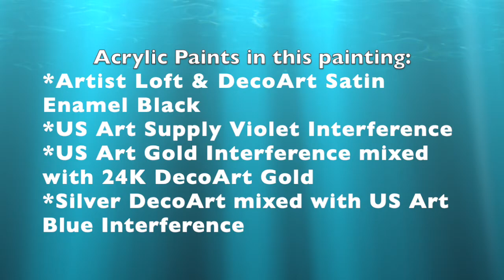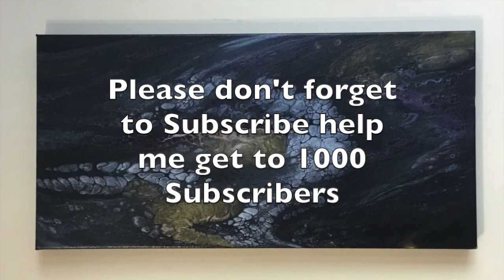Pearl Cells Using Interference Paint, Dark Drama Series #3 fluidart acrylicpouring Video#73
I am enjoying this journey working with Dark colors and Interference Paint. The way the painting changes while it dries is fascinating!

Acrylic Paints in this painting:
*Artist Loft & DecoArt Satin Enamel Black
*US Art Supply Violet Interference
*US Art Gold Interference mixed with 24K DecoArt Gold
*Silver DecoArt mixed with US Art Blue Interference
I hope you enjoy my videos, this has been an amazing journey that started over 3 years ago and it has been a Fun Mess ever since!

I apologize that I don't have exact recipes or measurements for any of the pours that I show. I started this painting journey watching MelyD, Kanella Ciraco Art, Tammy Anderson Art, Sherry Moulton Art, Sara Taylor Modern Art, Masse Art Studio, Mina Villegas Art, Sarah Mack, Pouring Your Heart Out and so many more. I will always try to credit any and all artists from YouTube that are willing to publicly share their techniques and recipes.

Acrylic Pouring is more than a hobby for so many of us. Painting is an incredible creative outlet for me, especially when I am not writing a picture book or young adult novel. I have suffered from Rheumatoid Arthritis since I was child and this art form allows me to ignore the bad days and enjoy the good days.